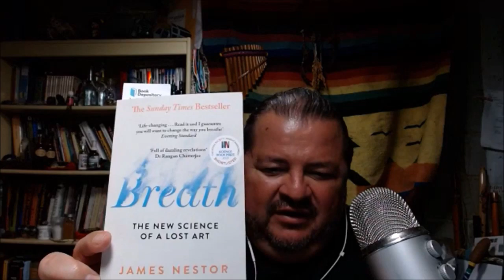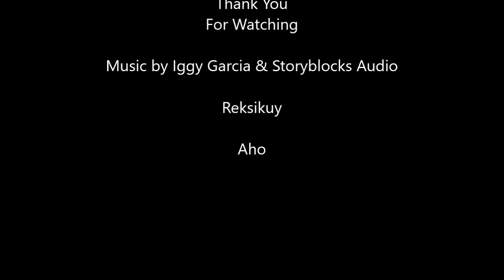Iggy Garcia TV Episode 173 | Friendships, Relationships, Partnerships and Grief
Welcome to Iggy Garcia, "The Naked Shaman" Podcast, where amazing things happen. Come and explore the metaphysical and holistic worlds through Urban Suburban Shamanism/Medicine Man Series.

IggyGarcia.com & WithInsightsRadio.com